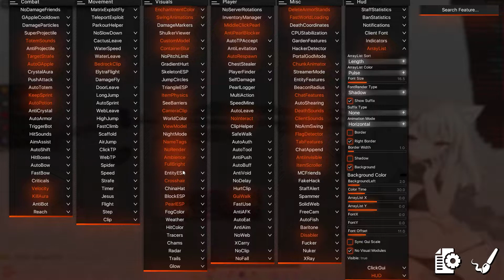РАЗНОС REALLYWORLD и STORM HVH С ЛУЧШИМ БЕСПЛАТНЫМ ЧИТОМ CELESTIAL FREE 0.8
👺ГРУППЫ ЧИТОВ